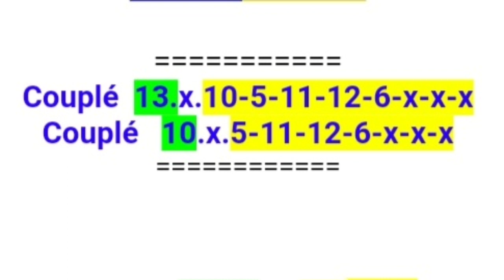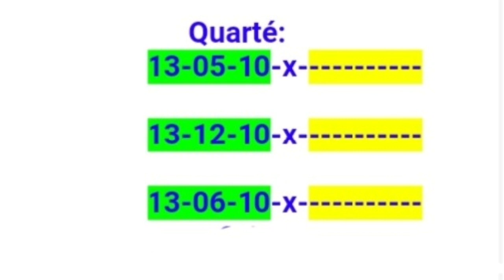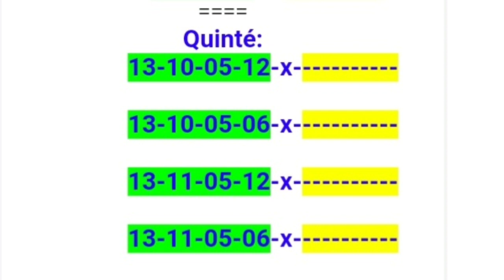Dernière minute et Jeux Simple du Quinté de Samedi 9.9.2023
Pronostics Pmu Quinté de Samedi 9.9.2023 Prix de Montier-en-Der - Big5 à Vincennes Attelé 2850M#shorts
samedi :  Vincennes (R1)
4ème course - Prix de Montier-en-Der - Big5
Attelé - Européenne - Course A (trot) - 71 000€ - 2850m - 13 partants - Cendrée - corde : à gauche - Grande piste
Pour 5 ans, ayant gagné au moins 40.000 mais pas 225.000. Sont seuls admis à participer à cette épreuve les chevaux n'ayant pas, dans les 12 mois précédant la course, été classés, au trot attelé, 1er, 2ème ou 3ème d'une épreuve de Groupe I.